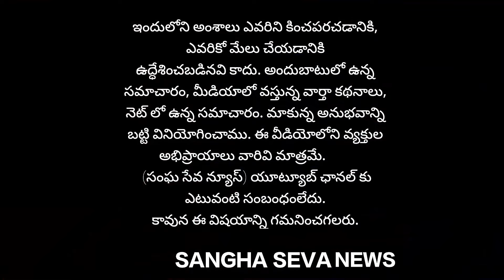అక్రమాలు బయటపడతాయని మేయర్ అడ్డుకున్నారు - ఎమ్మెల్యే మాధవీ రెడ్డి...!